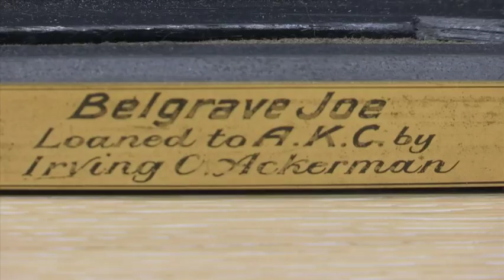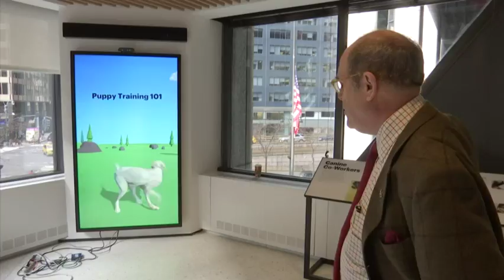New York fetches a Dog Museum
The American Kennel Club Museum of the Dog opens Feb. 8 in midtown Manhattan, returning to New York after three decades on the outskirts of St. Louis. (Jan. 11) -- The Associated Press